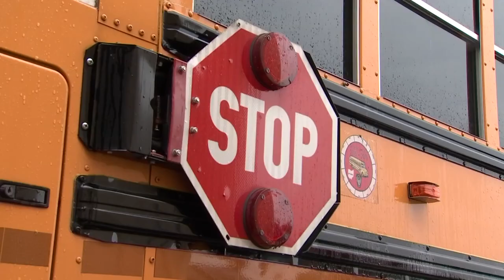Ohio lawmaker introduces bill to increase punishment for drivers who pass stopped school buses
The proposed bill would include a $300 civil fine.